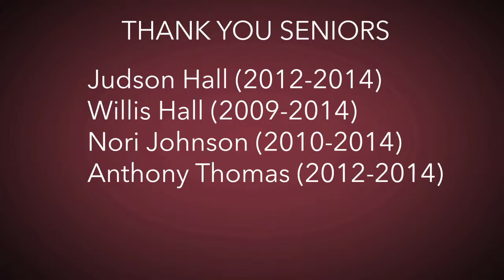2013-14 Men's Basketball Highlights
2013-14 Men's Basketball Highlights